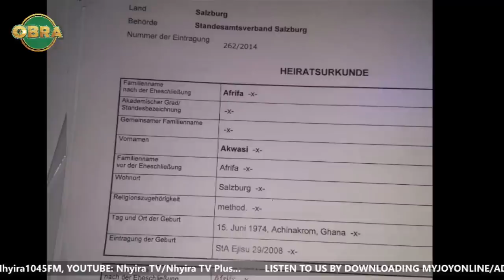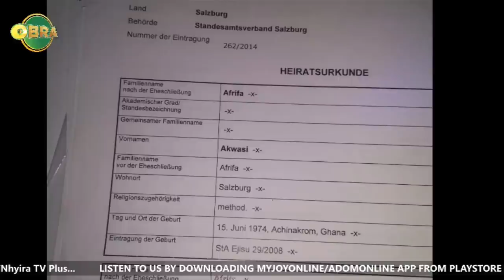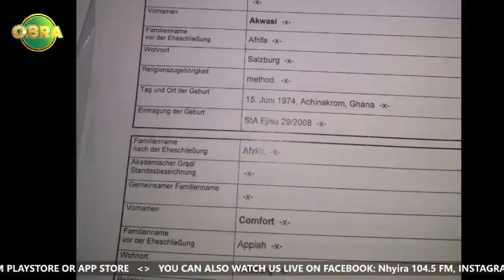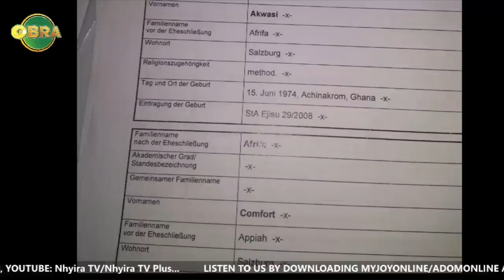"He is planning to marry another woman without my consent" -aggrieved partner | Nhyira Obra 12-10-21